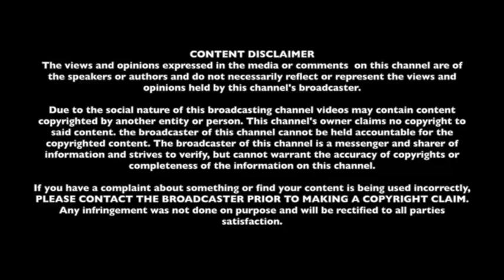"Gigi Chic Fashion" ~ Fab Life with JC November 12, 2018 Ep28 S2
Fab Life is about fashion, movies, artists. JC brings in his love in those categories and features in Fab life. In this segment we feature the fabulous Gigi Chic collection. A pet clothing designer Annie.